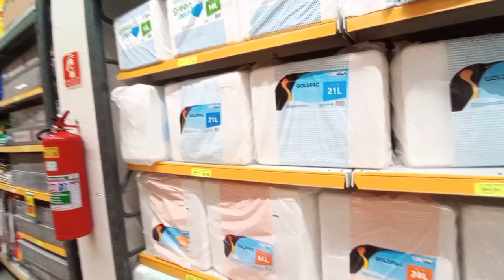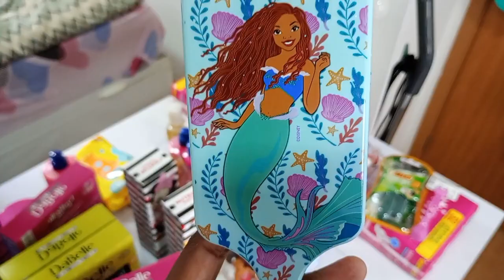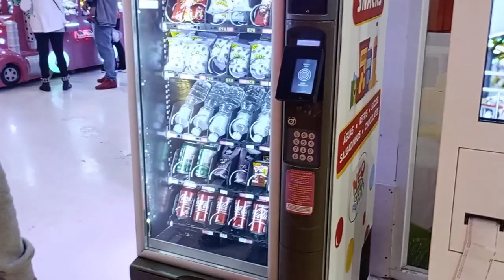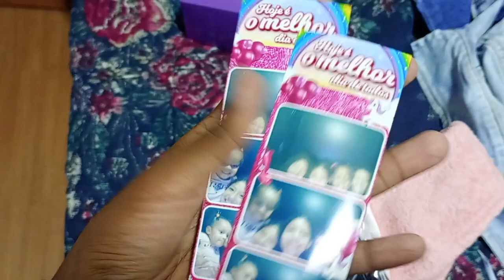VLOG ANIVERSÁRIO DA ALICE || COMPRINHAS DE PRODUTOS DE CABELO|MUDEI O LUGAR DE COMEMORAÇÃO, ELA AMOU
Oi amores, Bem vindos em mais um vídeo no nosso canal 🩷 Espero que gostem!
Quê me enviar algo?🥰
Entre em contato comigo através de mensagens para que eu possa passar meu endereço de envio, podem manda a mensagem pelo direct do Instagram!

💖Rede vizinha: @Fabyfernandes.tx
(Fabiana - Lardafaby139)

Deixe também nos comentários oque vocês querem ver por aqui no canal!

Music ©️

Músico: LiQWYD